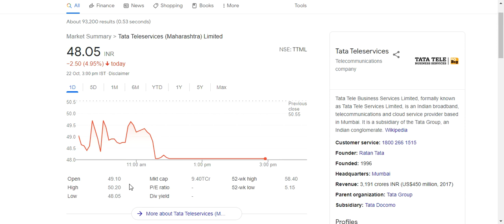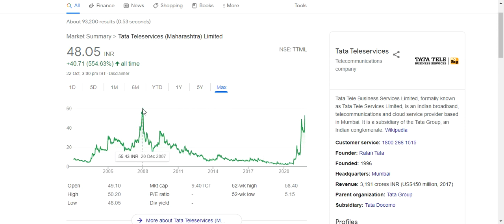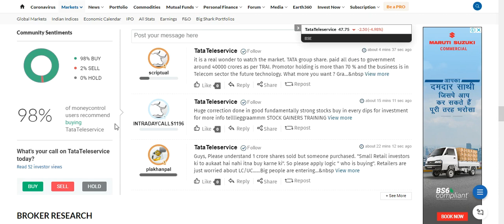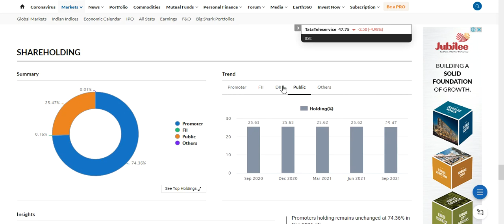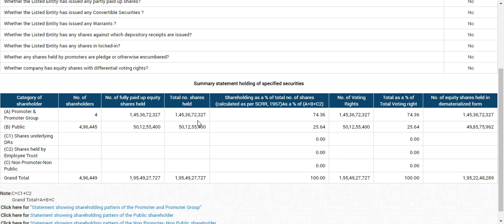TTML Latest Breaking News| Super App| Acquisition| Partnership| Target Price| Full Analysis & More.